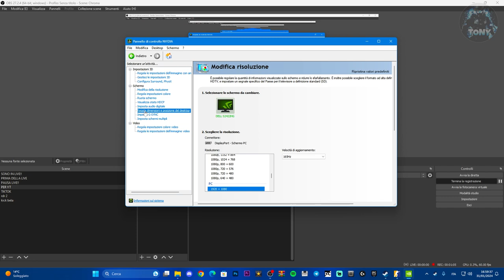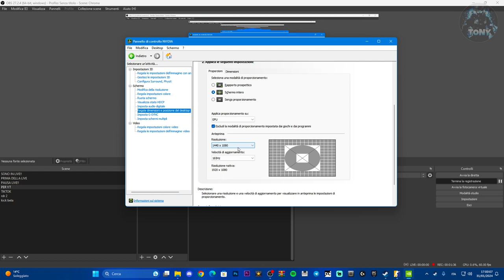COME METTERE LO STRETCHED SU COUNTER STRIKE 2 | RISOLUZIONE 4:3 + PANNELLO NVIDIA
In pochi min ti spiego come allungare la grafica su CS2 facile e veloce ;)

stretched counter strike,cs2 stretched,cs2 stretched res,resolution cs2 stretched,csgo 4:3,4:3 counter strike,come applicare lo stretched su counter strike,bordi neri counter strike 2,lag counter strike 2,come fare più fps su counter strike,allungare la grafica su counter strike 2

MIO REFCODE:563685ph1

PC:
MOBO: B450 GAMING PLUS
CPU: R5 3600
GPU: 1660 SUPER
RAM: 16 GB
CASE: 4000D AIRFLOW CASE CORSAIR

VIDEO TUTORIAL
               GAMES---TECH---MICROSOFT